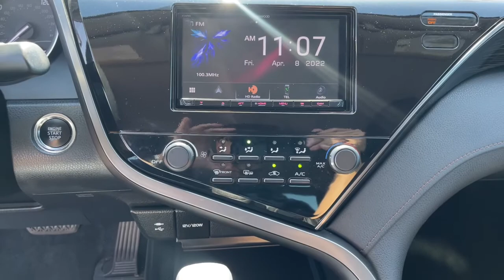2019 Toyota Camry Mesa, Tempe, Chandler, Scottsdale, Gilbert, AZ 220915A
Ruby Flare Pearl Used 2019 Toyota Camry available in Mesa, Arizona at Riverview Toyota. Servicing the Tempe, Chandler, Scottsdale, Gilbert, AZ area.

Riverview Toyota
2020 W. Riverview Auto Drive

Recent Arrival! Clean CARFAX.28/39 City/Highway MPG Odometer is 10987 miles below market average!Red 2019 Toyota Camry LE FWD 8-Speed Automatic 2.5L I4 DOHC 16VAll vehicles pass a stringent 160 point inspection. Most late model vehicles have Platinum Toyota warranty options available for pennies on the dollar!Our Mission:* To ensure you have an exceptional experience with us today regardless of your decision.* To treat you with respect and provide you with all the information you need to make informed choices.* To help change your perception about what the car buying and car servicing experience should be.* To build your desire to share your wonderful experience with friends and family.*Disclaimer:*Most optional equipment already added to vehicle. Tax title and registration are not included in prices shown unless otherwise stated. Manufacturer incentives may vary by region and are subject to change. Vehicle information & features are based upon standard equipment and may vary by vehicle. Monthly payments may be higher or lower based upon incentives qualifying programs credit qualifications residency & fees. No claims or warranties are made to guarantee the accuracy of vehicle pricing payments or actual equipment. Call to confirm accuracy of any information. Purchase price does not include tax title license finance charges $499 doc fee and any dealer add-ons. Vehicle reconditioning and or certification may require additional fees. Please verify all information. We are not responsible for typographical technical or misprint errors. Inventory is subject to prior sale. Contact us for most current information.Awards:* 2019 KBB.com 10 Best Sedans Under $30000 * 2019 KBB.com 10 Most Comfortable Cars Under $30000 * 2019 KBB.com Best Resale Value Awards * 2019 KBB.com Brand Image Awards